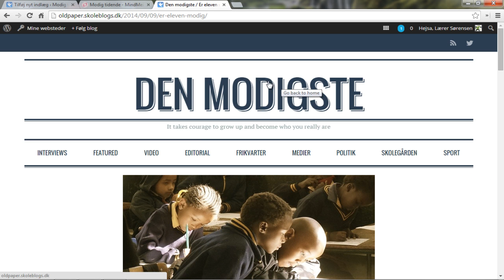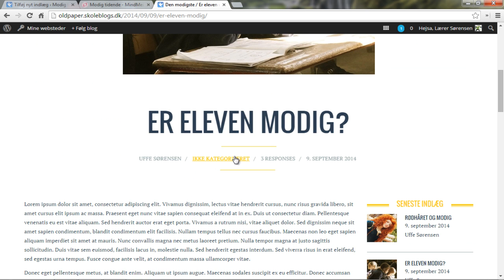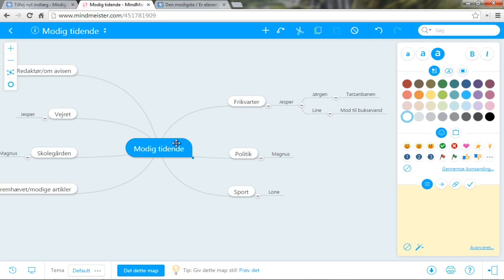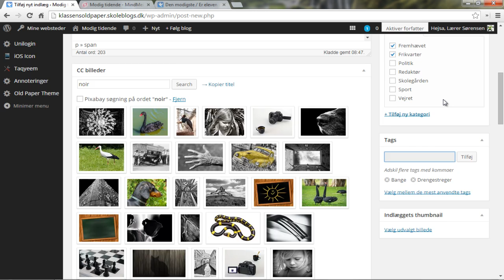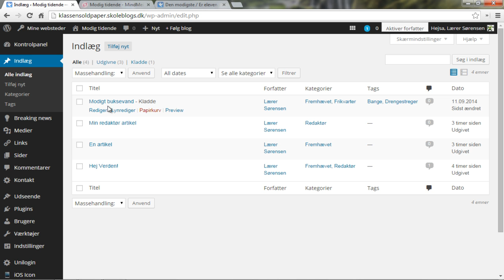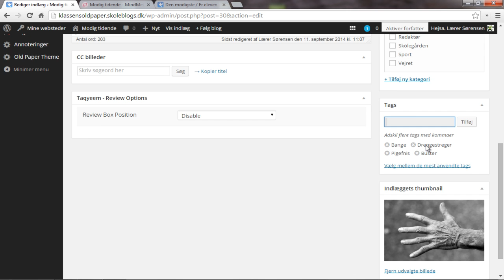11 Tags og kategorier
Opret tags og kategorier til sortering af artikler på avisen.